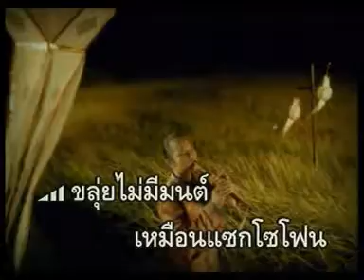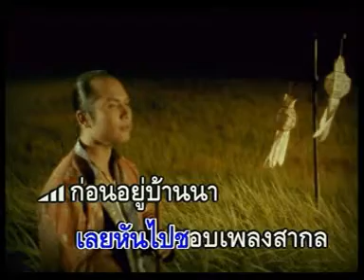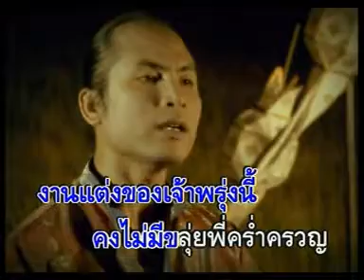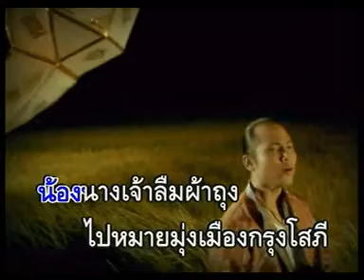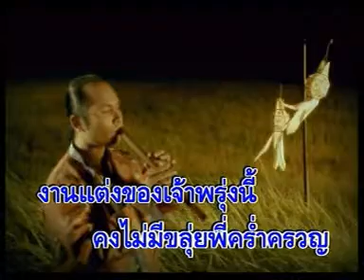ขลุ่ยคร่ำครวญ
เพลงขลุ่ยคร่ำครวญ
เพลงซึ้งๆ จาก เดอะสะล้อ อาร์สยาม
ร้อง ครูแอ๊ด ภานุทัต อภิชนาธง
คำร้อง/ ทำนอง   ประเสริฐ คาร์เนชั่น